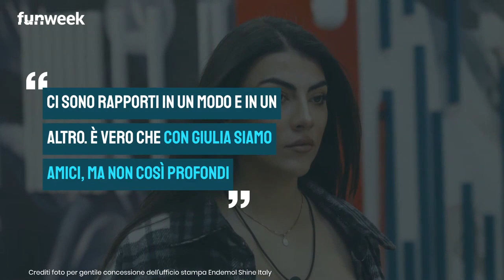GfVip, Tommaso: "Aurora Ramazzotti è diversa da Giulia". Il motivo svelato da Zorzi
In un'era in cui la parola 'amico' è inflazionata, Tommaso Zorzi fa il punto della situazione e ci ricorda che ci sono relazioni e relazioni. Amicizia profonda e vera è quella che lui ha con Aurora Ramazzotti, ben diversa da quella con Giulia.
Foto per gentile concessione dell'ufficio stampa Endemol Shine Italy e kikapress

LEGGI ANCHE: -- Tommaso Zorzi e le parole d'affetto per Michelle Hunziker: cosa ha detto